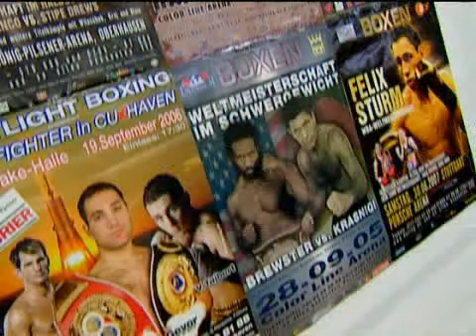[HQ] Amir Khan vs Andreas Kotelnik Preview